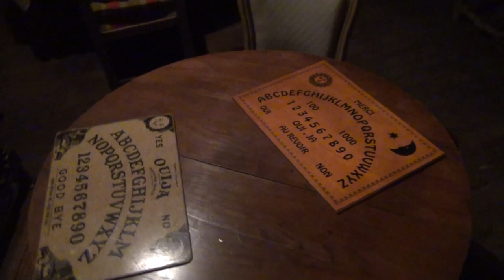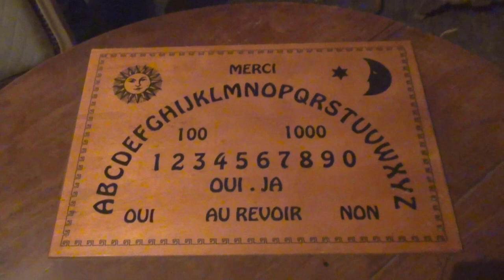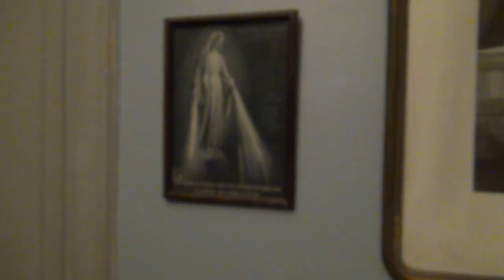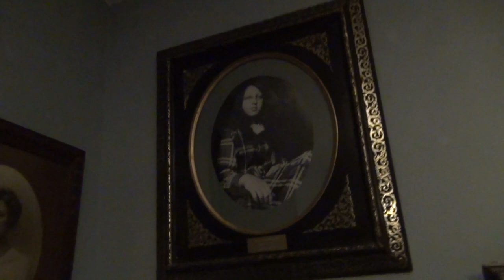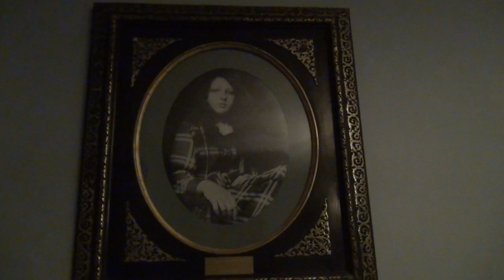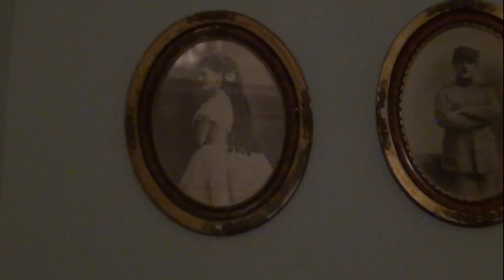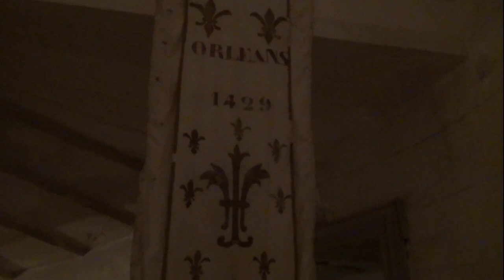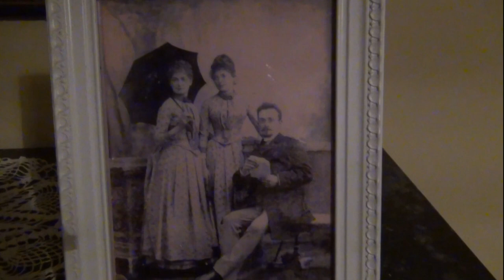Château de Fougeret (Vienne)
Visite surprise du Château de Fougeret en compagnie des maîtres du lieu.
Pour plus d'infos (suite des vidéos et textes supplémentaires) rendez vous le blog